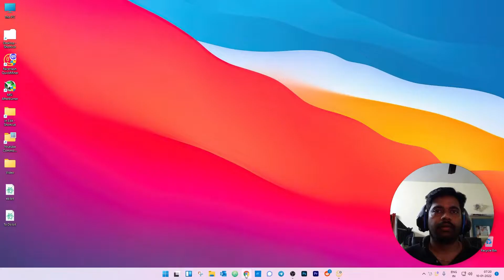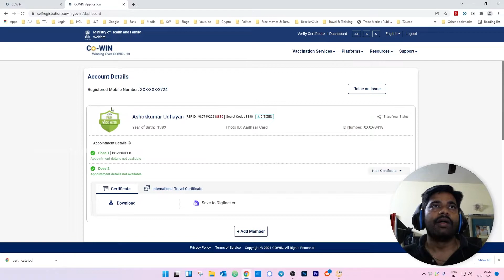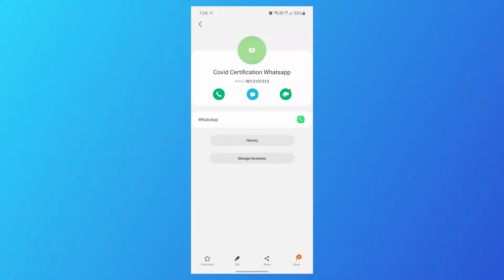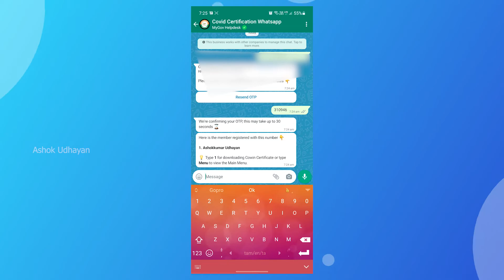How To Download COVID-19 Vaccine Certificate Via WhatsApp and Web in Tamil | Step by Step Guide